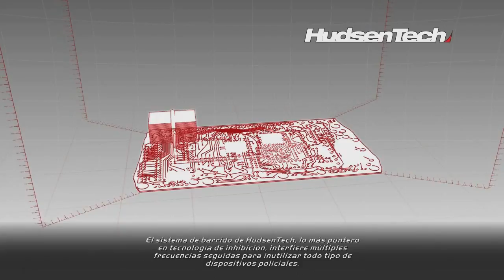Primer Contacto: Need For Speed Hot Pursuit -Modo Corredor- (Gameplay Español, Ps3)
Hoy en la seccion primer contacto (esa seccion donde nos echamos una partida rapida a un titulo y comentamos un poco por encima de que trata) os traigo otra entrega de la saga Need for Speed en concreto la primera entrega que publico criterion games para Ps3. Un juego arcade que nos permite tanto escapar de la policia en alocadas carreras como ponernos en su papel y arrestar a los corredores que compiten en carreras ilegales. Juego muy recomendado y que hoy por hoy lo podeis encontrar muy barato.